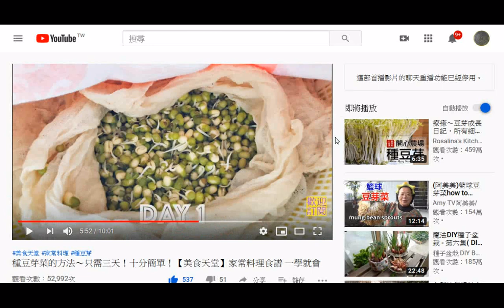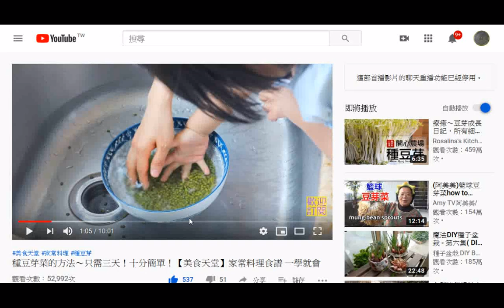瀏覽圖片集_種豆芽菜的方法～只需三天！十分簡單！【美食天堂】家常料理食譜 一學就會(放冰箱裡最多五天) -- YouTube htm20200427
參考網址 筆者附錄: 有求孔孟聖道三寶心法就不枉費今生來世間。世間財世間用--生不帶來，死不帶去，或是給以後不相識的人用，但是得三寶心法卻能帶著走，在世能逢凶化吉、躲劫避難、改變命運，壽終能超生了死，離苦得樂，智者切莫入寶山而空手回。